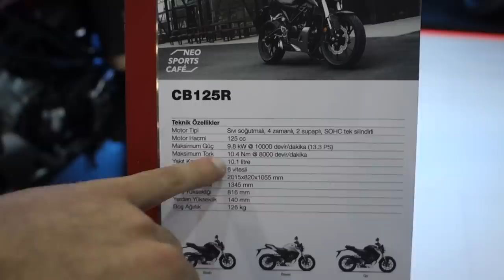2018 Motobike İstanbul Fuarı | Honda , Bmw ve Bajaj | Yeni Cb 125 R ve Fiyatı | Bölüm 1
2018 Motobike İstanbul Fuarı | Honda , Bmw ve Bajaj | Yeni Cb 125 R ve Fiyatı | Bölüm 1

Evet arkadaşlar bildiğiniz üzere 22 - 25 Şubat arasında her yıl ve bir kere yapılan MotoBike İstanbul etkinliği, Cnr Expo Fuar Merkezi'nde başladı. Bölümlere böldüğümüz serinin bu bölümünde, gelemeyenler için Honda, Bmw ve Bajaj standlarını gezdik ve yetkililere motorları hakkında sorular sorduk.

İyi Seyirler.